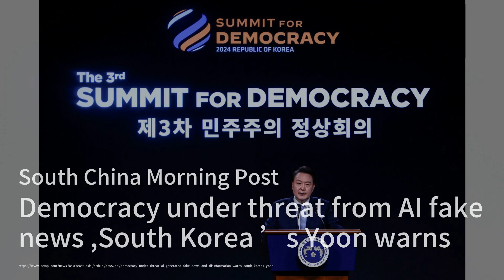Democracy under threat from AI fake news, South Korea’s Yoon warns；Elon Musk just shared the recipe